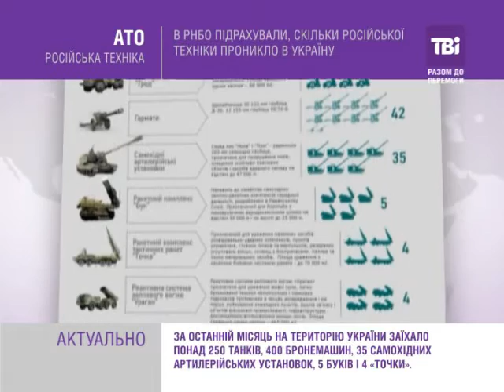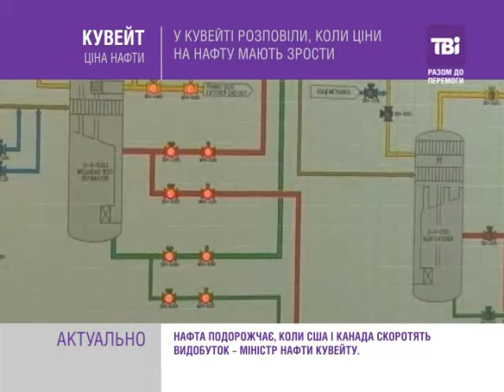TBiNEWS від 25.12.2014